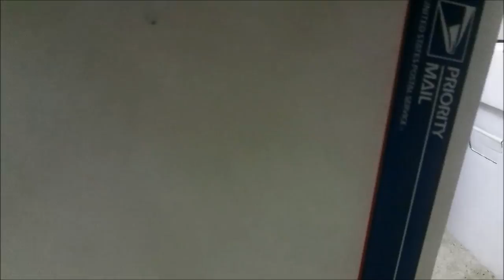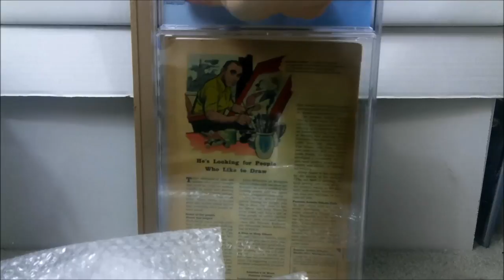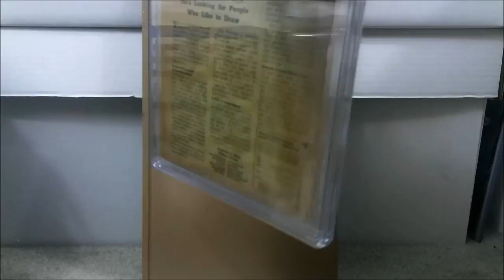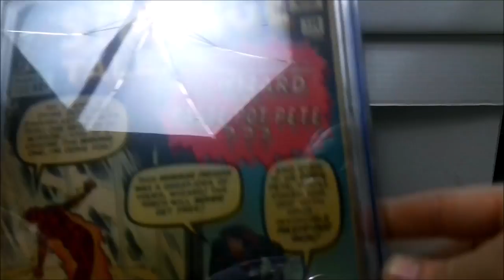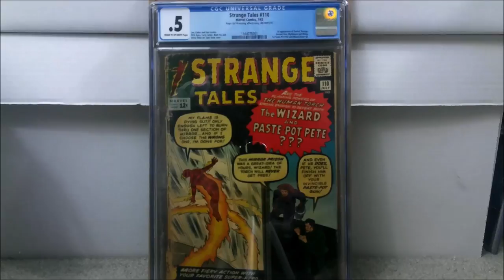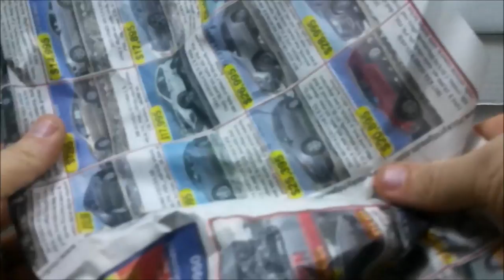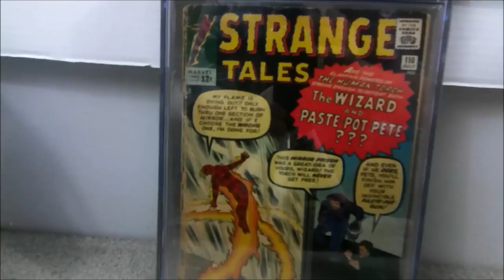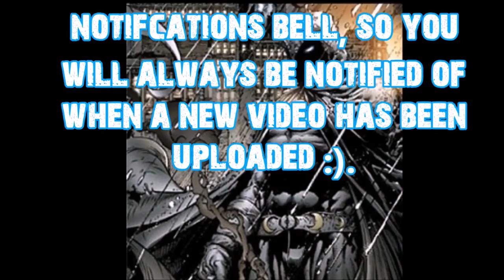Grail Silver Age 1st Appearance & Unbelieveable Price. How To Do The Same.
This is the #1 grail comic I bought with my Ebay bucks. I also made a deal happen. I hope this helps people to continue to MAKE DEALS happen on Ebay. The worst they can say is NO so what have you got to lose? This is a 1st appearance of a major Silver age Marvel hero. Want to know who it is? Well, you will just have to watch.